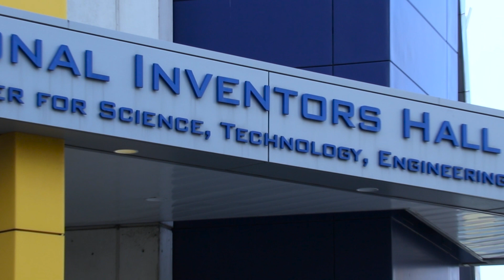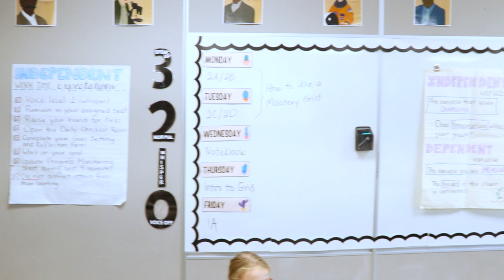Feature Teacher at NIHF STEM Middle School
Chelsea Nicolino, 5th Grade Science Teacher